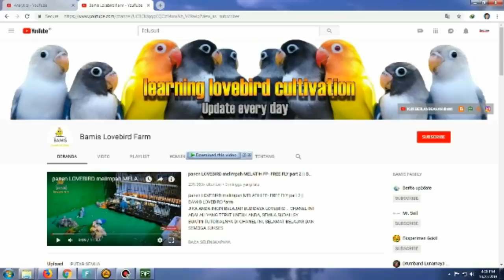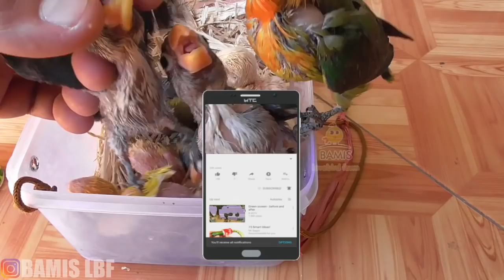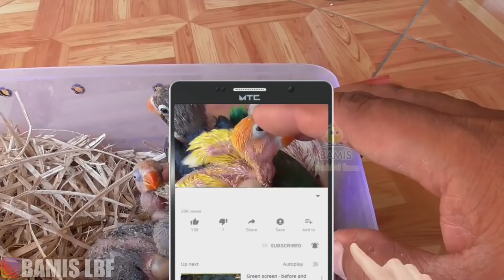hasil persilangan lovebird albino mata merah dan tips mengganti karet suntikan loloh cIndil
Anak dari lovebird albino mata merah dan tips mengganti karet suntikan loloh || BAMIS LOVEBIRD farm